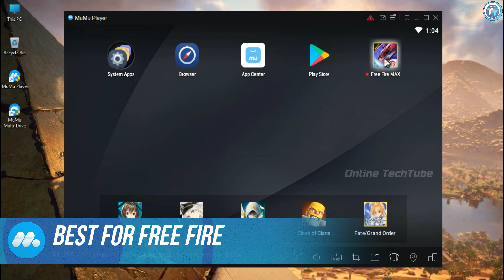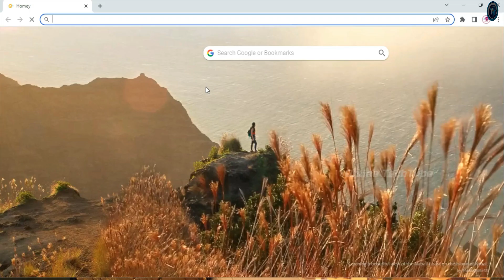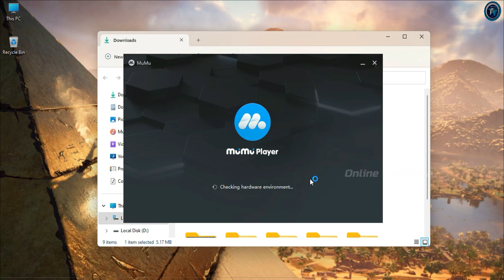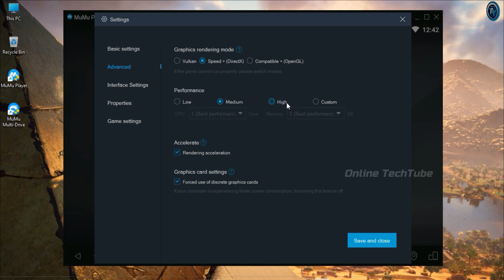MuMu Player-Fast Android Emulator for PC, Perfectly supports Free Fire in Low-End PC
Best Android Emulator For Free Fire, For Low End PC Without Graphics Card

• ANTI-PIRACY WARNING.